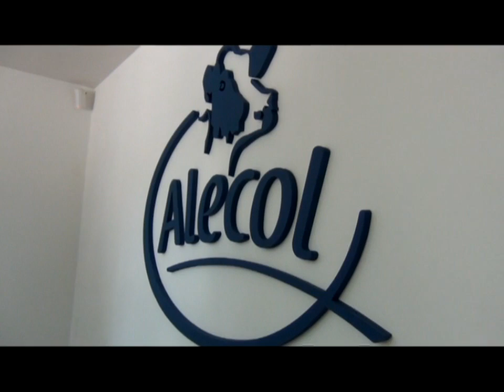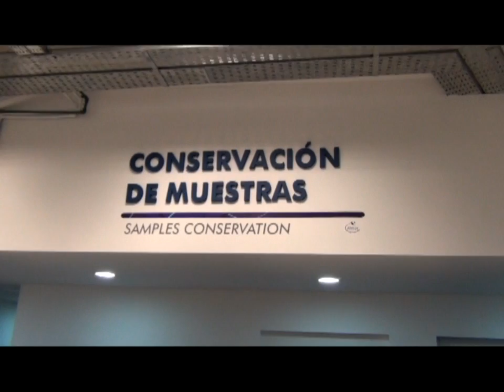SANTA FE ÑU PORÂ PROGRAMA 272 28 11 2015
JAC Avellaneda Festejo
CPN Carlos Chiavassa - Ing. Agr. Gustavo Vionnet - ALECOL y CARSFE